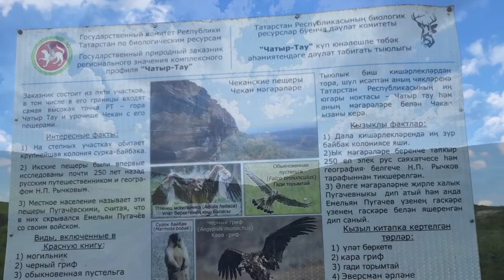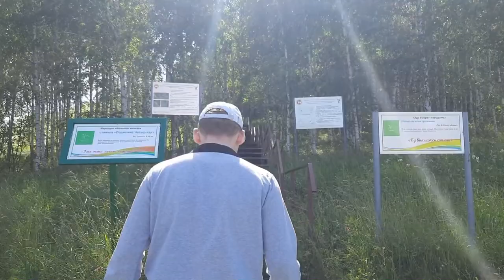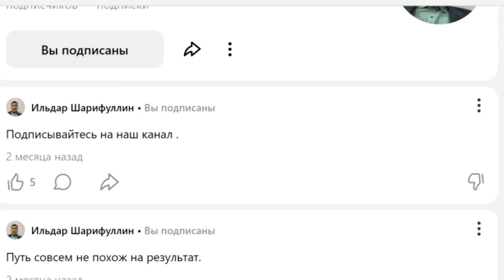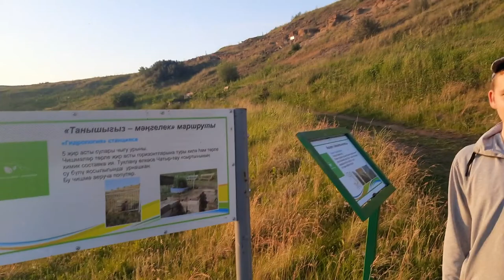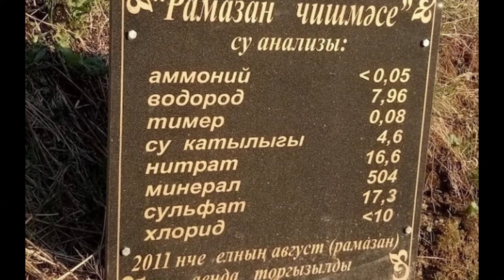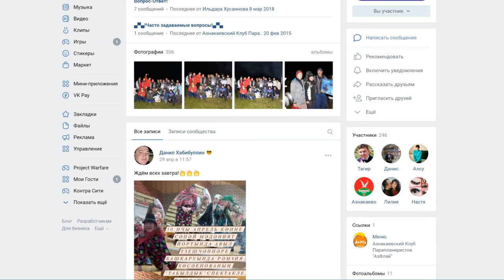ЧТО СКРЫВАЕТ ЧАТЫР-ТАУ??? Самая высокая гора в Татарстане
Узнай, что именно скрывает наивысшая точка в Татарстане, узнай всё про Чатыр-тау!

Хай, Ребята, с вами Супер Гирчик, сегодня мы исследуем гору Чатыр-тау в Татарстане и узнаем всё про Чатыр-тау. Во-первых, это наивысшая точка Республики Татарстан, её высота - 321,7 м. Здесь я оставил клад, а остальное вы узнаете в самом ролике.